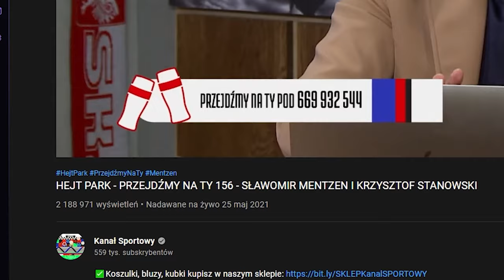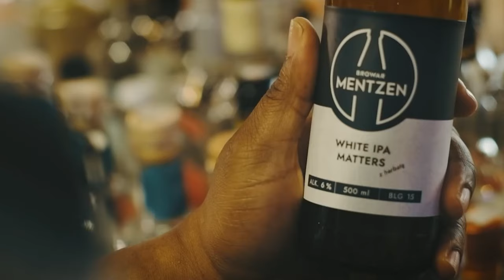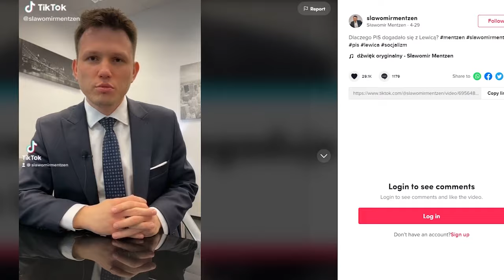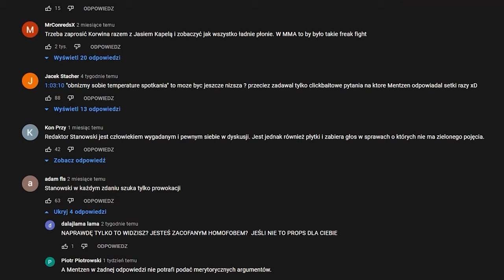Dlaczego Sławomir Mentzen to król marketingu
Jeżeli zależy Ci na dochodowej Marce Osobistej i zarabianiu wtedy, kiedy się śpi... to zapraszam Cię na bezpłatne szkolenie, które dla Ciebie przygotowałem ➡️